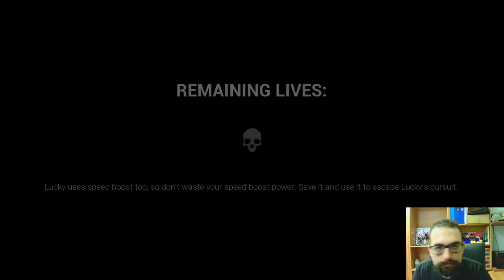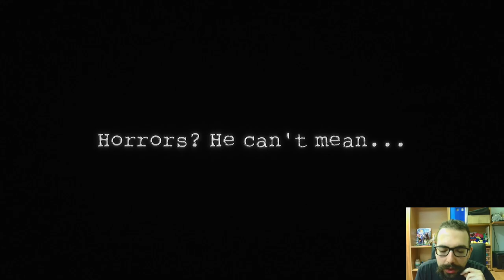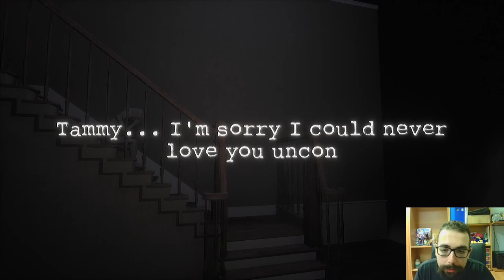Dark Deception [Chapter 4°] Parte 2°: "Joy Joy Land"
Buon Godo day a tutti voi, oggi continuiamo la nostra avventura in Dark Deception capitolo 4! In questo video entreremo nel secondo incubo del capitolo 4, chiamato "Mascot Mayhem", al suo interno troveremo un luogo davvero magico... Joy Joy Land! Questo posto è abitato da creature che sembrano simpatiche e gioiose, ma in realtà sono creature molto pericolose. Incontreremo un simpatico coniglio, una gallina molto curiosa, e un maiale sempre affamato. Dopo aver recuperato tutte le gemme, affronteremo "Joy Kill", un robot gigante che ci regalerà una sfida ricca di adrenalina. Nel finale scopriremo la storia del nostro protagonista, prima di essere gettati nell'ultimo incubo del capitolo 4... un luogo pieno di simpatici orsetti! Vi ringrazio per il supporto, che il Godo sia con voi, e ci vediamo presto!

0:00 : Introduzione
2:50 : Mascot Mayhem Prima Parte
8:40 : Mascot Mayhem Seconda Parte
12:45 : Mascot Mayhem Terza Parte
16:10 : Joy Kill
21:40 : Mascot Mayhem Finale
23:10 : La Storia di Doug
30:00 : Bierce Vs Malak
35:00 : Bearly Buried Introduzione
40:17 : Finale & Saluti